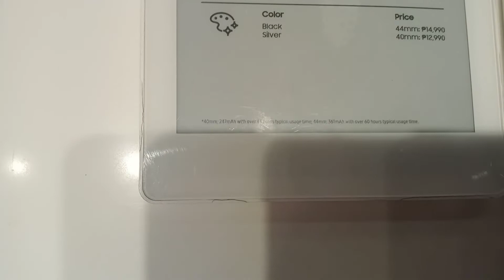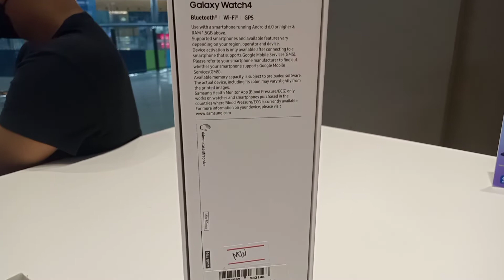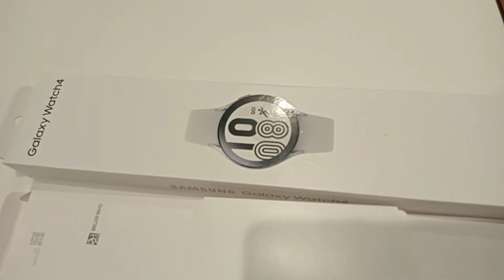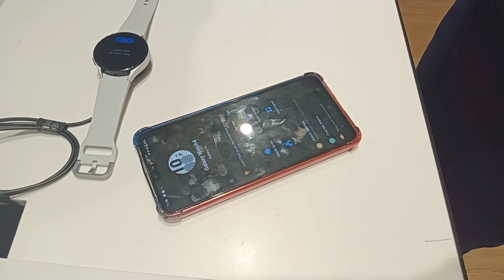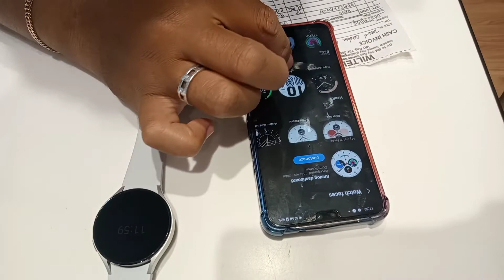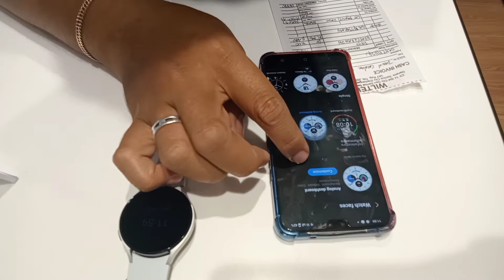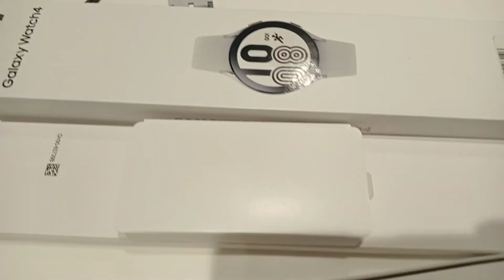Samsung Smart Watch 4 unboxing and Review, still a good buy for 2022.